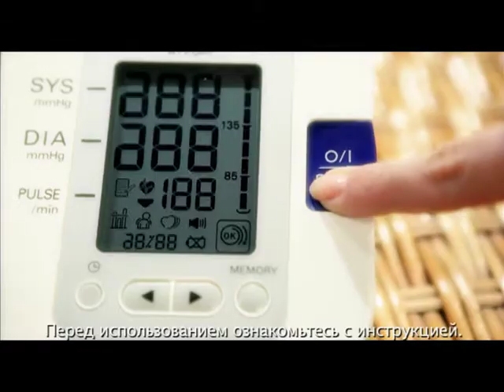Рекламный ролик - тонометр OMRON